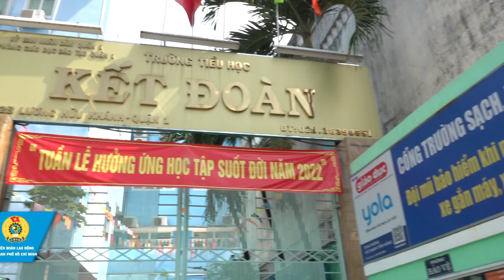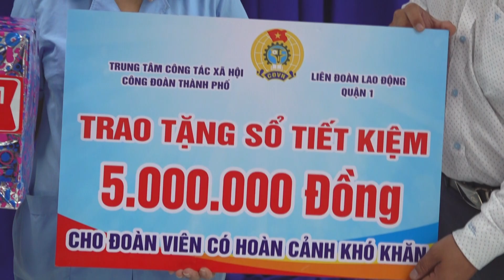TẶNG SỔ TIẾT KIỆM CHO ĐOÀN VIÊN CÔNG ĐOÀN KHÓ KHĂN, BỊ BỆNH NAN Y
Như mọi ngày, chị Bùi Thị Luyến đạp xe đến trường Tiểu học Kết Đoàn ở phường Phạm Ngũ Lão, quận 1 để làm nhân viên tạp vụ. Sở dĩ trông chị xanh xao, gầy gò là do chị vừa trải qua ca phẫu thuật và sắp phải xạ trị để điều trị bệnh ung thư tuyến giáp. Chi phí điều trị bệnh rất tốn kém so với thu nhập từ công việc tạp vụ của chị Luyến. Hoàn cảnh gia đình chị khó khăn bởi chồng chị làm bảo vệ, thu nhập của 2 vợ chồng khoảng 10 triệu đồng/tháng nhưng đang thuê phòng trọ 2 triệu đồng/tháng và nuôi 1 con gái nhỏ.